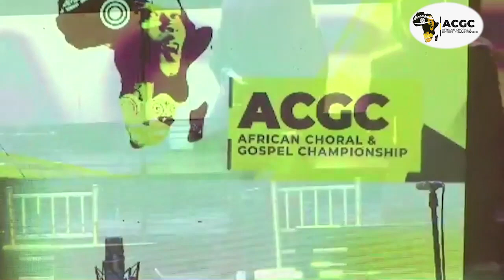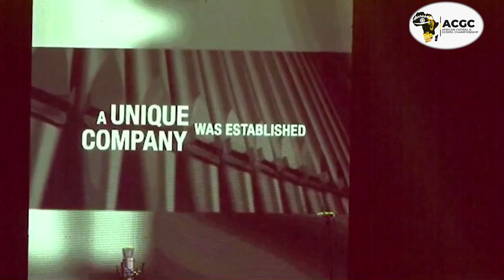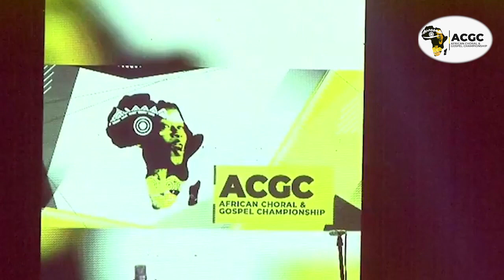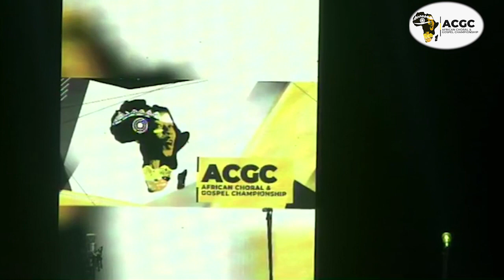ACGC Official Launch & Grand Concert - FULL SHOW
ACGC Official Launch & Grand Concert on 29th November, 2020 at the Accra International Conference Center.